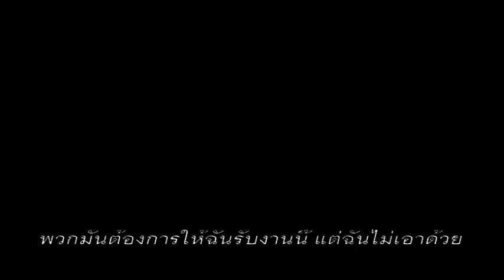Drive Trailer sub Thai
ภาพยนตร์เรื่อง Drive เข้าฉายประเทศไทย 27 ตุลาคมนี้